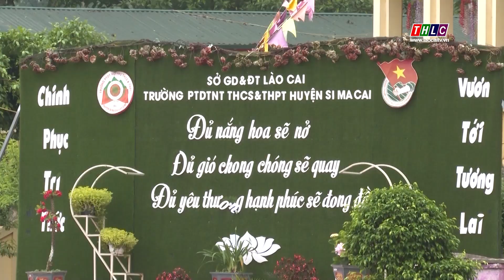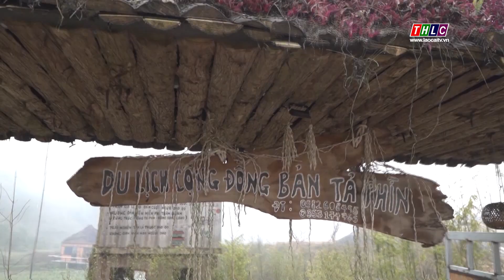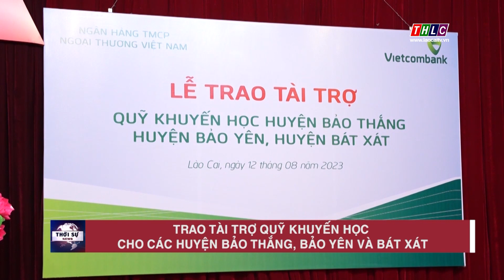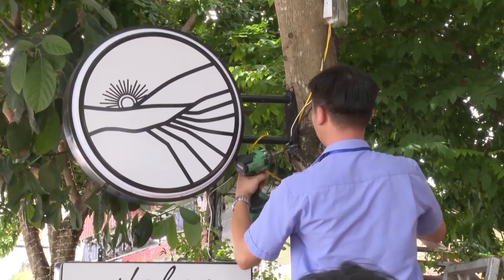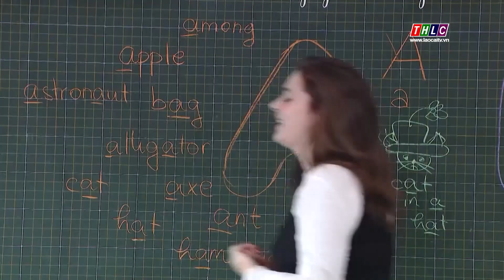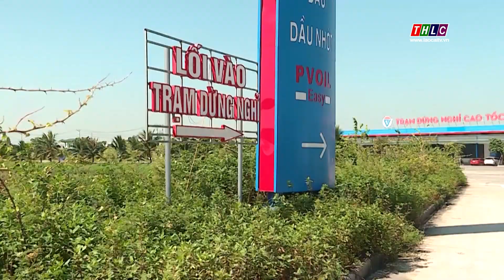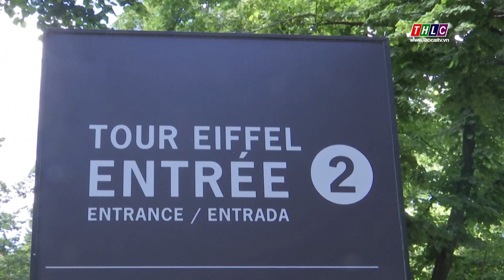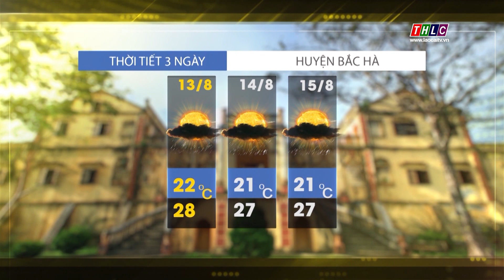Thời sự Lào Cai 11h30 (13/8/2023) | THLC